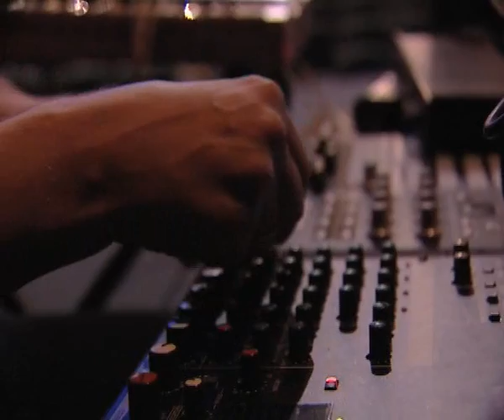СНЕГ - аудиовизуальный эксперимент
СНЕГ - аудиовизуальный эксперимент в пермском Драмтеатре, 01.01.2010

Трейлер часового концерта. Режиссер: Юрий Муравицкий.
Симфонический орекстр играет Моцарта, Вивальди, Шнитке.
Слава Хахалкин и Женя Горбунов добавляют электронные звуковые эффекты.
Сергей Тетерин и Саша Федин выводят на экран видеоимпровизации (видео в реальном времени)